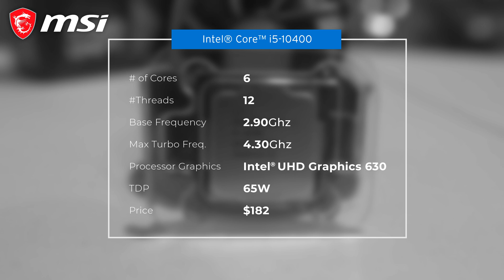INTEL i5 10400 & MSI MEG Z490i Unify : Unboxing & Overview